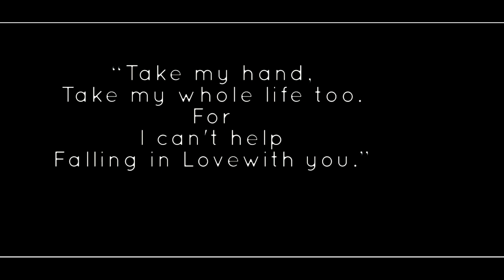BEST INDIAN ROYAL ENGAGEMENT HIGHLIGHT | 2021 | DHRUV & LATA | MOMENT FREEZER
*INTRODUCTION*❤️

MOMENT FREEZER📸
We are MOMENT FREEZER, created by AMAN SAROHA in HISAR, HARYANA. The one stop shop for capturing all your special moments. We creats a films that says thousands of words in fraction of seconds. We know that you have some memories that you want to keep alive for lifetime and we help you to make them look like a dream.
We have team of experts who creates magic in every shot. Imagine your video/wedding video/pre-wedding video recorded with high dynamic range camera/lens that experimenting with filters, textures and opacity, as well as shutter speed, multiple exposures and motion blur. that give your videos final shot.
          We have expertise in pre-wedding shoot, wedding shoot, social events, model shoots, travel films, maternity shoot and wide variety of shoot.